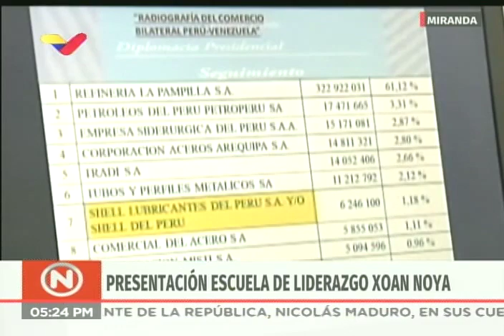Presidente Maduro celebra 2 años de la Gran Misión Chamba Juvenil, 19 junio 2019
El Presidente de Venezuela, Nicolás Maduro, celebra en un acto los dos años de la Gran Misión Chamba Juvenil, proyecto venezolano para dar empleo a jóvenes y personas que no tienen experiencia laboral o necesitan capacitación. 19 de junio de 2019.